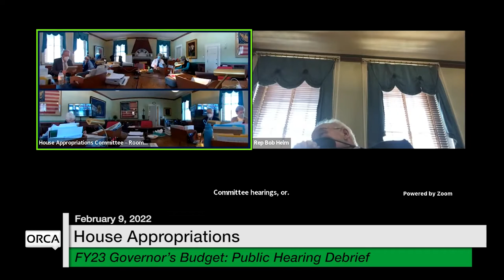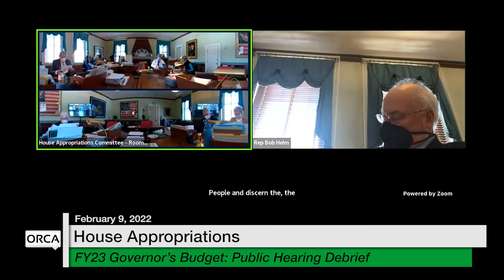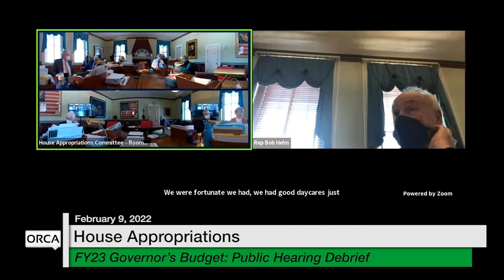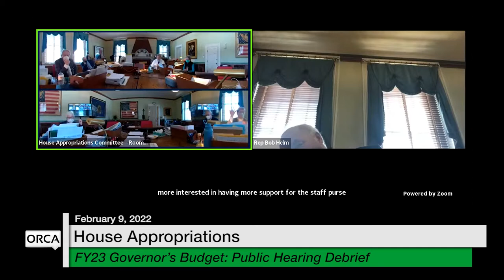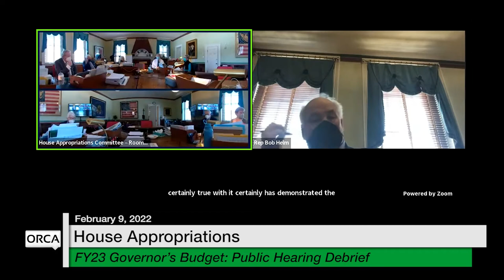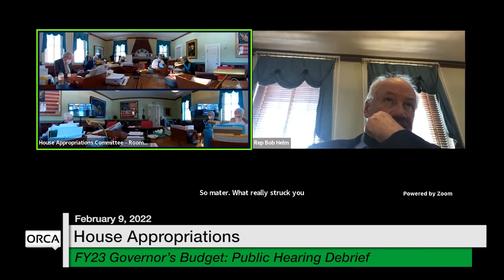Vermont State House - Fiscal Year 2023 Governors Recommended Budget: Public Hearing Debrief 2/9/2022